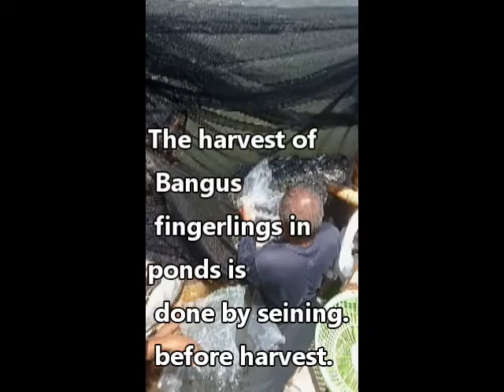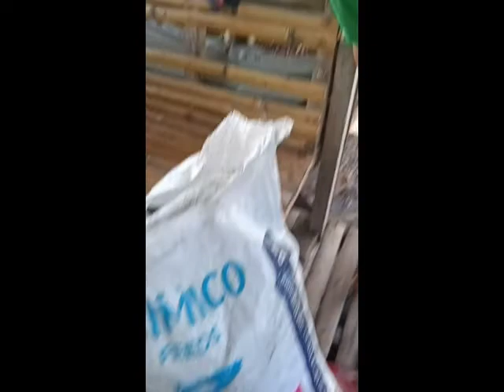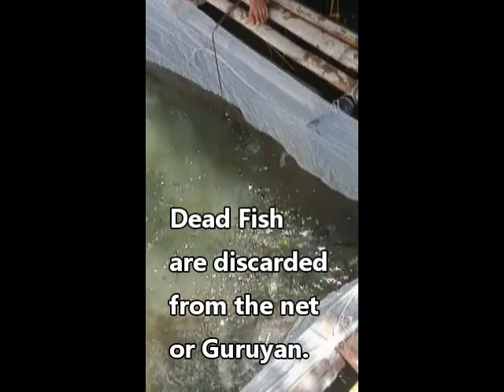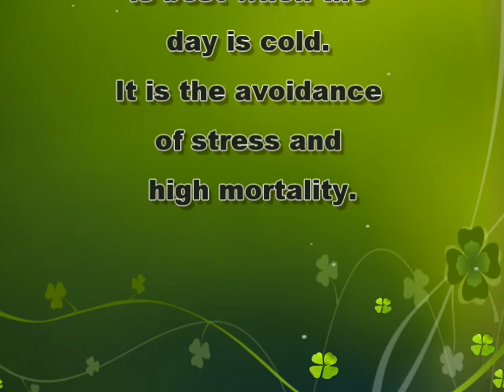Part 1. I Method on how to transport Bangus Fingerlings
Best Practices to transport fingerlings.This is the common practices of fish farmers in Dapitan City in transporting Bangus Fingerlings from the pond to the conditioning cage.